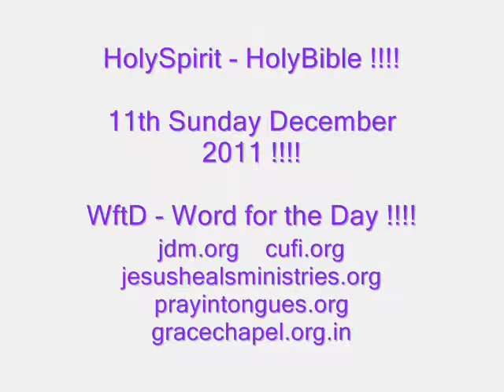We All are Married to Our Maker Jesus !!!! - Word for the Day !!!! - 11th Sunday December 2011 !!!!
READING FROM THE HOLY BIBLE FROM    -         Isaiah 54: 5 to 8

Malachi 2: 14 to 16           Ephesians 5: 25, 26, 27, 30, 31, 32           and